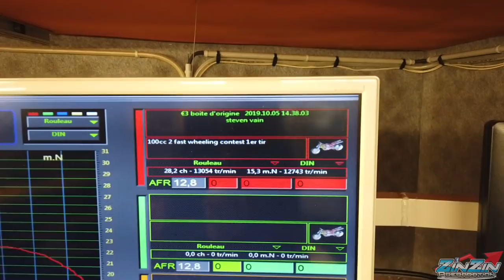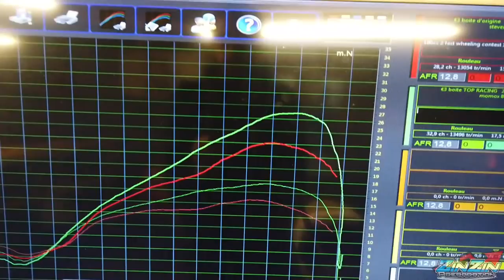Zinzin préparation Vlog 100cc 2Fast de A à Z pour le wheeling contest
Réalisation d'un moteur derbi €3 de gpr en 100cc 2fast pour le wheeling contest.
Steven devrait ce régaler !

Beautiful life- sounddjwel

Hopes and Dreams - rogerio lotufo maudonet